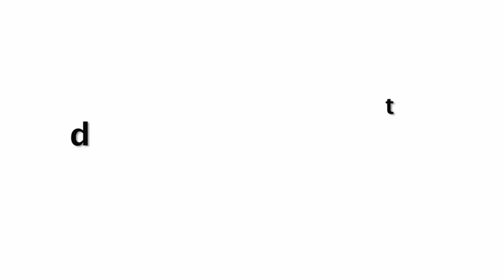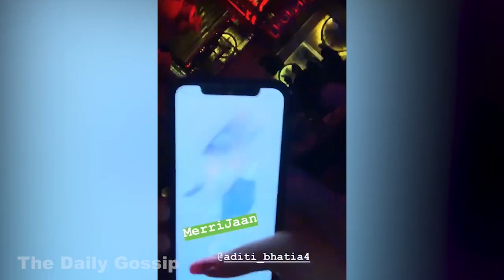Anita Hassanandani Having Fun In Swimming Pool With Husband Rohit Reddy